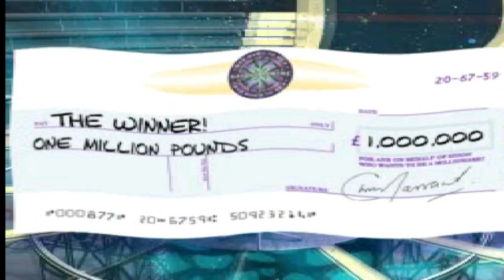Millionaire 1st Edition PS1 - Game 1 Part 3